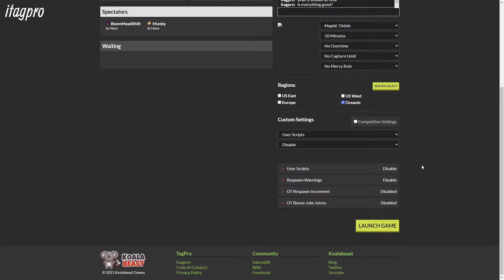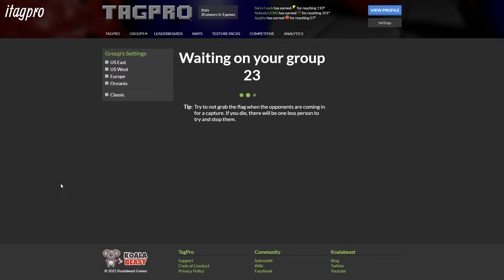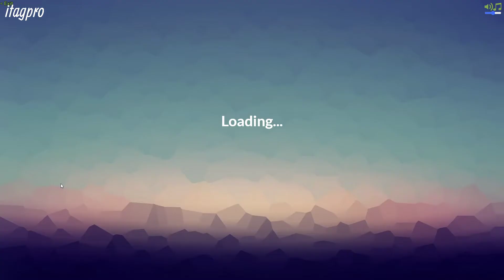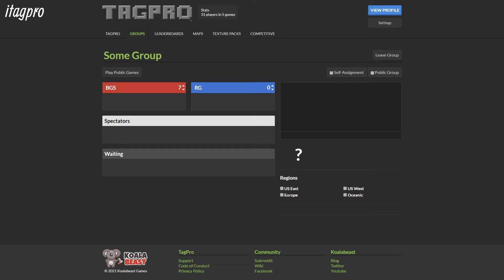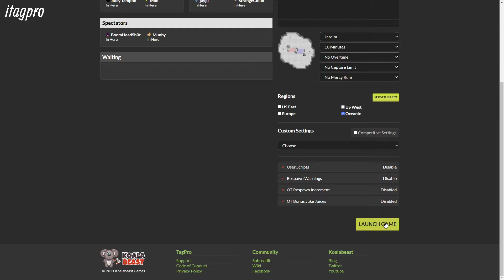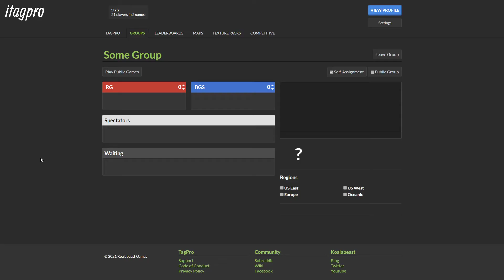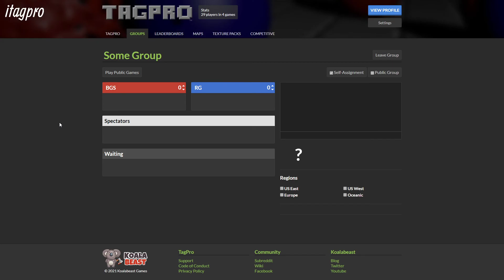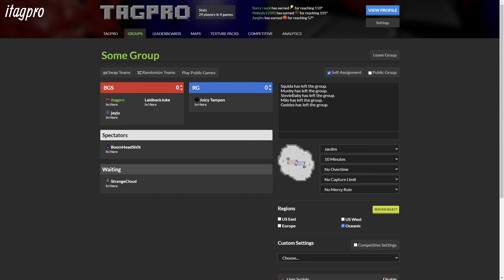oLTP S13W1 - Rich Gang vs Ball Guys (POV)